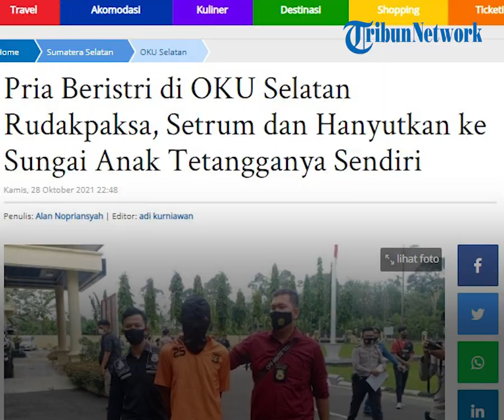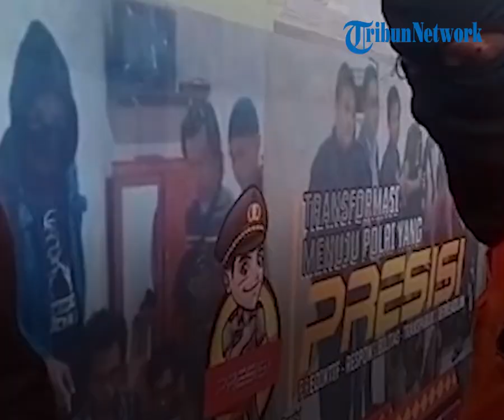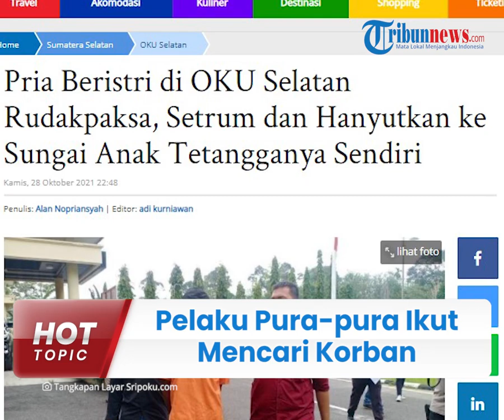Seusai Habisi & Nodai Tetangga yang Masih 12 Tahun, Pelaku Pura-pura Ikut Cari Korban di Sungai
TRIBUN-VIDEO.COM - Pelaku pembunuhan dan aksi tak pantas dilakukan tetangga terhadap bocah perempuan berumur 12 tahun terjadi di Kabupaten Ogan Komering Ulu (OKU) Selatan, Sumatera Selatan kini telah ditangkap.

Pelaku diketahui menghabisi nyawa korban dengan menggunakan alat setrum ikan.

Seusai melakukan aksinya, pelaku bahkan sempat pura-pura ikut mencari keberadaan korban.